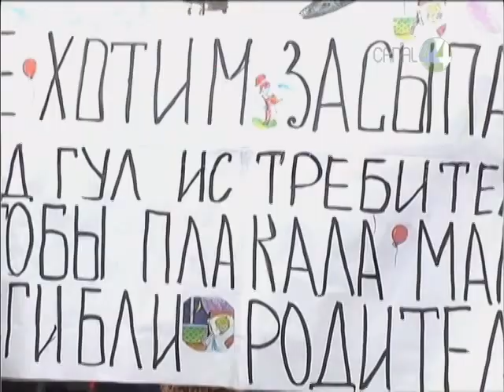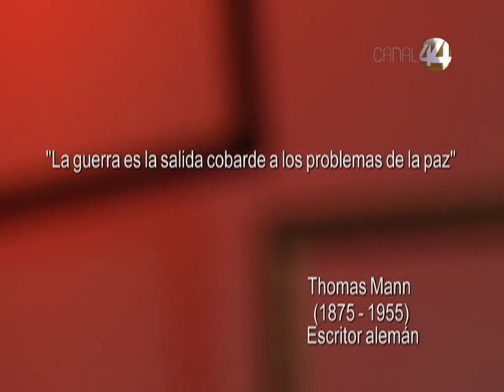Ángulos: Conflicto entre Israel y Palestina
En esta emisión de Ángulos con Ricardo Salazar e invitados, conversamos sobre el conflicto entre Israel y Palestina.